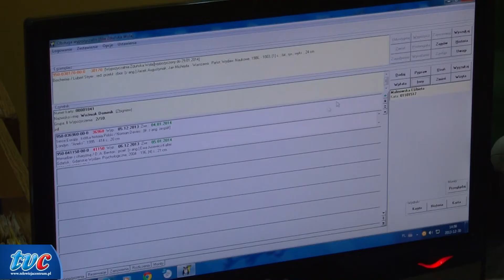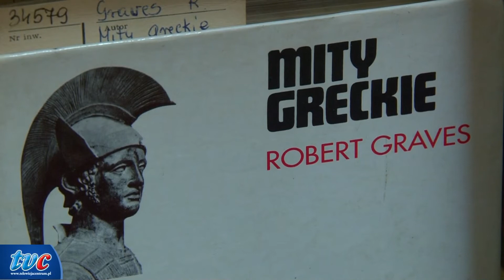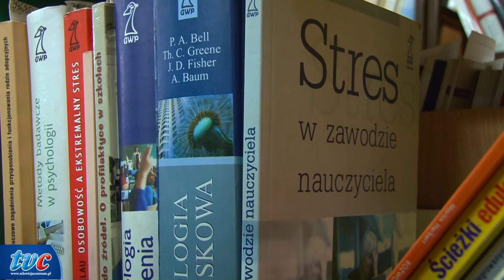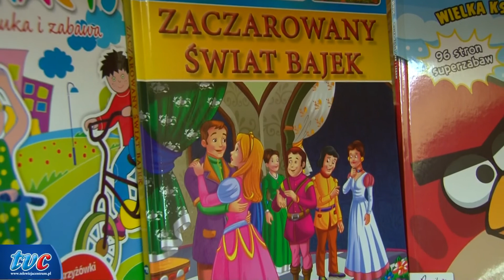Zd-Wola : WINDYKATOR ZGŁOSI SIĘ PO KSIĄŻKI 30.12.2013